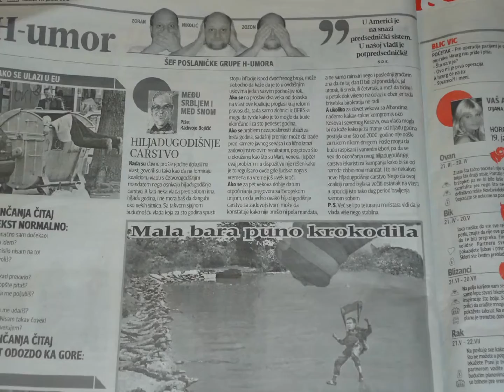KAKAV BLIC NULA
kako se blic sprda sa srbima,danas kad se pliva za CASNI KRST